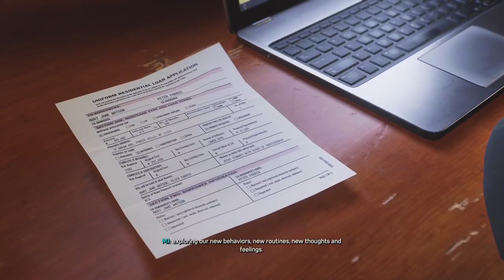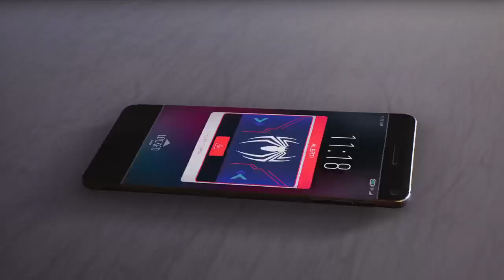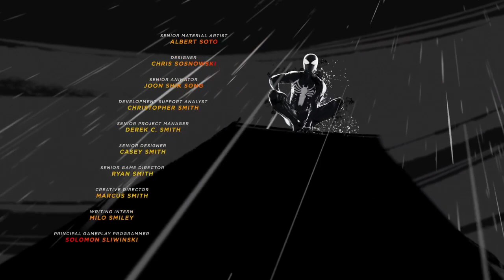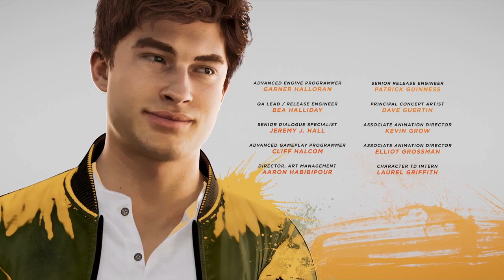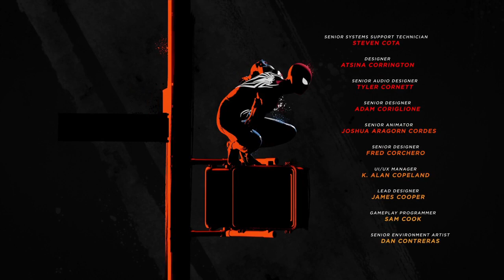Let's Save (Heal) The World | Marvel's Spider-Man 2 [Story Mode] Pt.12 [Ending] w/ Credits & Scenes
Happy Halloween